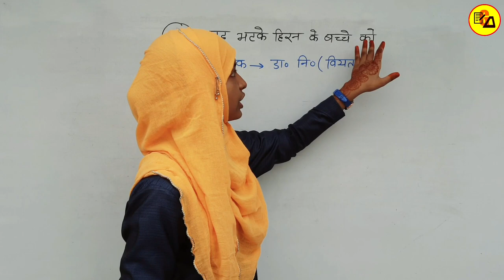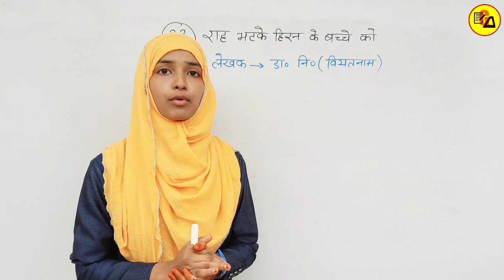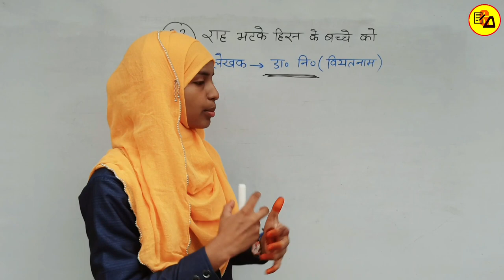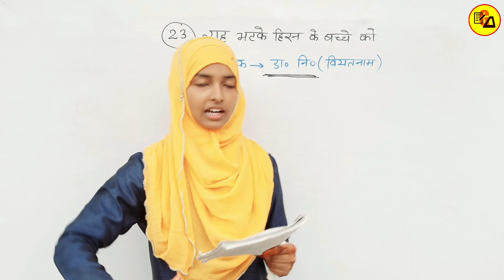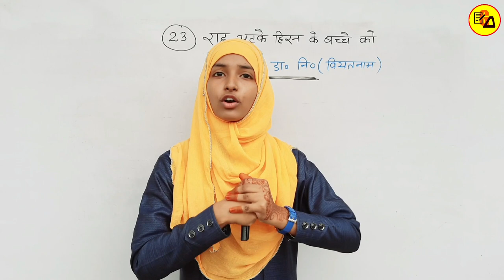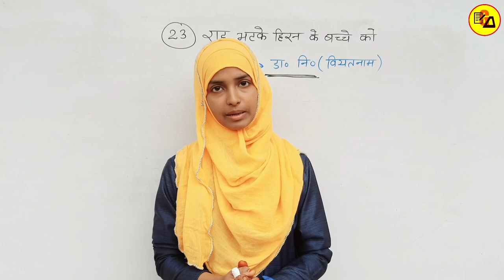Class 10 Non Hindi Chapter 23|राह भटके हिरण के बच्चे को|कक्षा 10 अहिंदी पाठ 23 By Muskaan Ma'am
Best Wishes :-